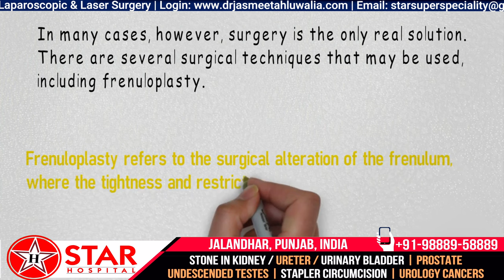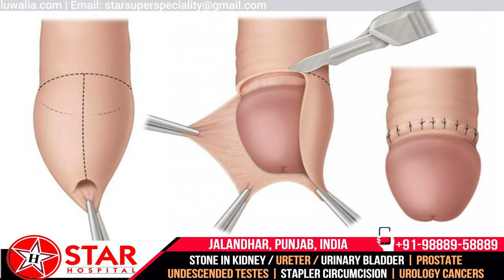Stitchless Frenuloplasty Surgery in Hindi, Recovery, Healing time,लिंग का सील तोड़ने का सर्जरी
Certain individuals may experience discomfort when attempting to retract the skin, either spontaneously or during sexual intercourse.

Frenuloplasty is a surgical procedure designed to address this concern by releasing the fold that binds the skin to the glands. This allows for easy retraction of the skin, and it is important to note that this procedure differs from circumcision.

Circumcision, on the other hand, involves the complete removal of the foreskin, and the frenulum is also detached in the process, resulting in the removal of the entire foreskin.

In contrast, frenuloplasty focuses solely on releasing the skin fold or frenulum without any removal.

The size of the foreskin remains unaltered.

So, who might benefit from this procedure?

Frenuloplasty is recommended for individuals with a properly retractable foreskin but who experience discomfort due to a tight frenulum, causing it to constrict and become stuck.

However, for those individuals who cannot retract their foreskin because of a narrow foreskin opening, frenuloplasty is not a suitable solution. In such cases, circumcision is recommended to enlarge the foreskin opening.

This is crucial as without addressing the issue through circumcision, proper retraction and hygiene maintenance become challenging, potentially leading to further complications.

Therefore, in such instances, circumcision is advised to avoid these complications.

265, Lajpat Nagar, Guru Nanak Mission Chowk,

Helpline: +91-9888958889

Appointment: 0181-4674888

- Deluxe Suit
- Local accomodation